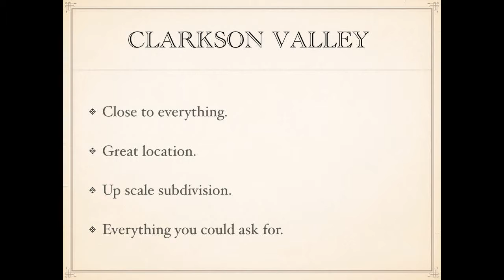Kingspointe real estate 5 bed 6 bath with granite countertops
Kingspointe is one of the most desirable areas in Clardson Valley. Conveniently located near the Chesterfield Valley, great shopping and dining, short drive to wine country. The schools in Kingspointe are consistently ranked among the top schools in St Louis